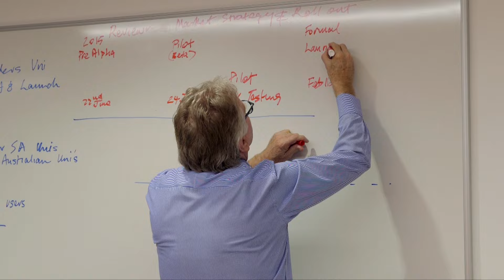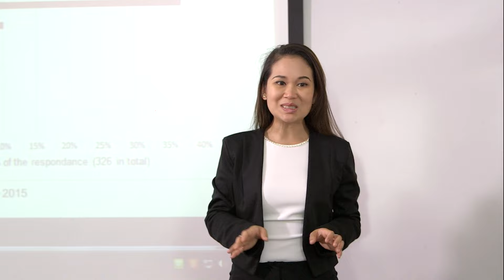Study an MBA with Flinders Business School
International Student Tik is career ready with an MBA.